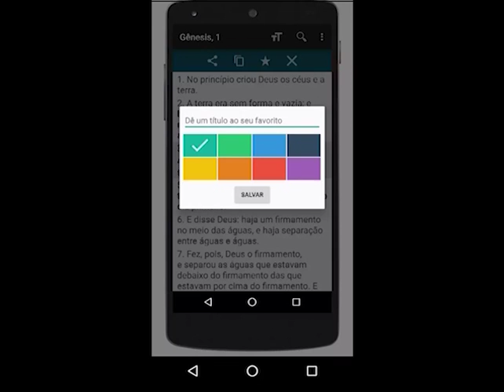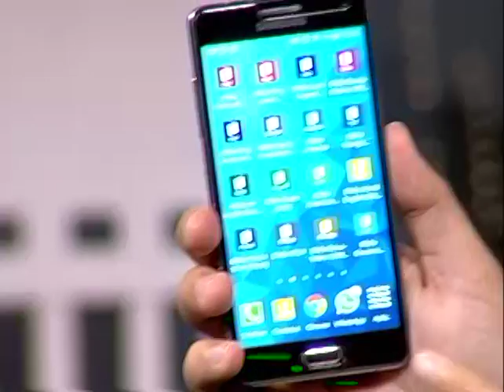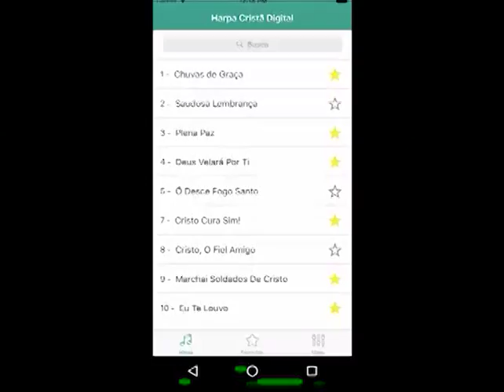Boasnovas no ar - Redes Sociais - 5 de 5 - 01/07/2016